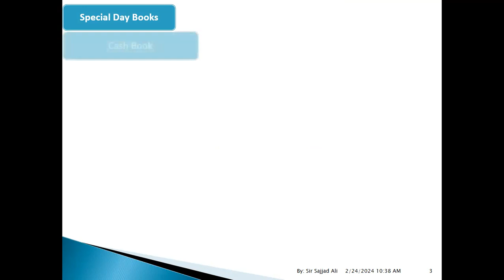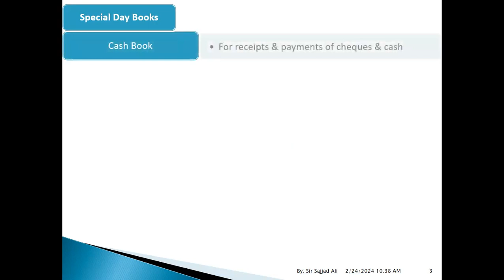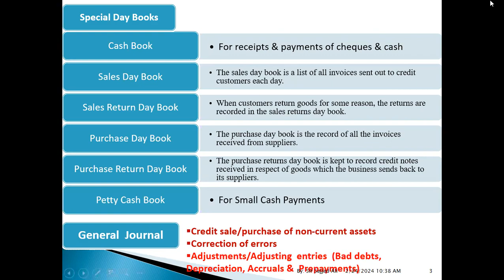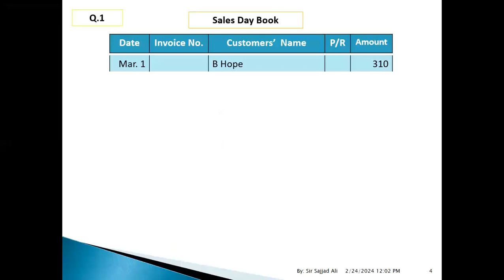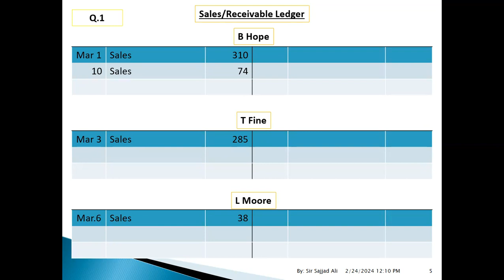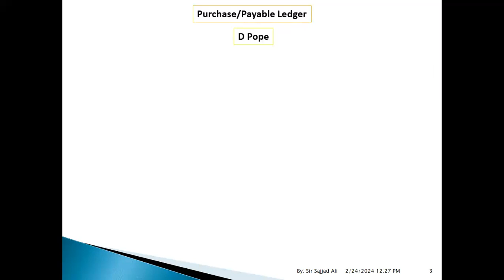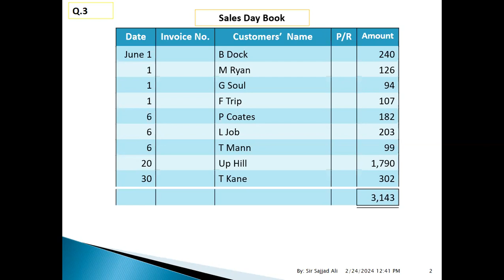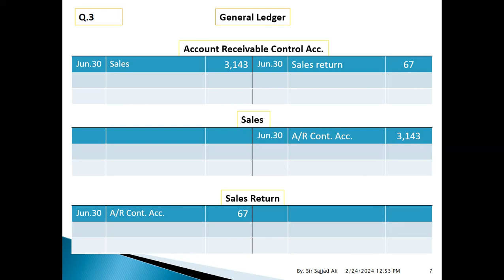DAY BOOKS 01